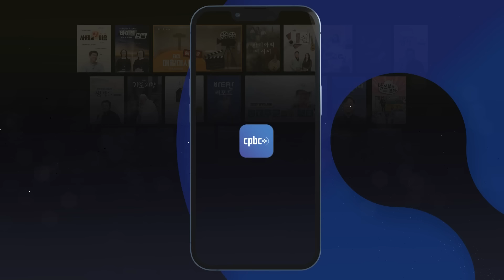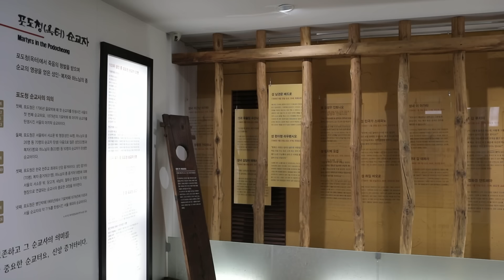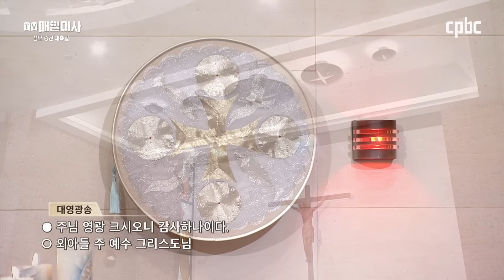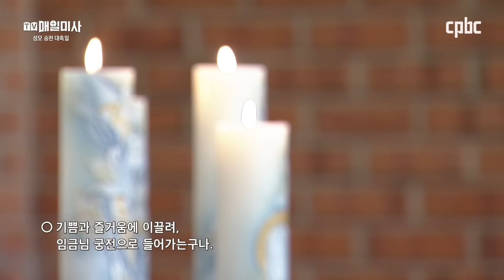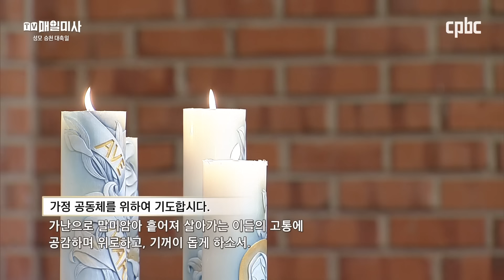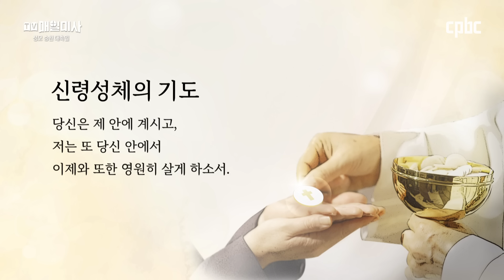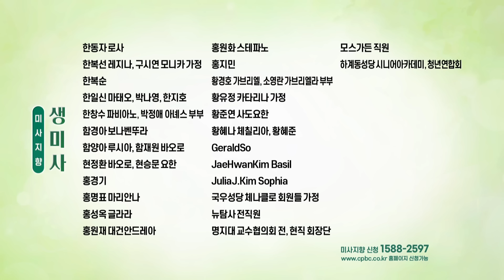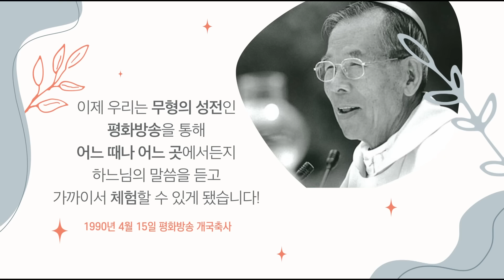2024년 8월 15일 성모 승천 대축일 매일미사ㅣ한호섭 요셉 신부 집전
2024년 8월 15일 성모 승천 대축일 매일미사

한호섭 요셉 신부 (서울대교구 종로 본당 주임)

+ 루카 1,39-56

39 그 무렵 마리아는 길을 떠나, 서둘러 유다 산악 지방에 있는 한 고을로 갔다.
40 그리고 즈카르야의 집에 들어가 엘리사벳에게 인사하였다.
41 엘리사벳이 마리아의 인사말을 들을 때 그의 태 안에서 아기가 뛰놀았다.
엘리사벳은 성령으로 가득 차 42 큰 소리로 외쳤다.
“당신은 여인들 가운데에서 가장 복되시며 당신 태중의 아기도 복되십니다.
43 내 주님의 어머니께서 저에게 오시다니 어찌 된 일입니까?
44 보십시오, 당신의 인사말 소리가 제 귀에 들리자
저의 태 안에서 아기가 즐거워 뛰놀았습니다.
45 행복하십니다, 주님께서 하신 말씀이 이루어지리라고 믿으신 분!”
46 그러자 마리아가 말하였다. “내 영혼이 주님을 찬송하고
47 내 마음이 나의 구원자 하느님 안에서 기뻐 뛰니
48 그분께서 당신 종의 비천함을 굽어보셨기 때문입니다.
이제부터 과연 모든 세대가 나를 행복하다 하리니
49 전능하신 분께서 나에게 큰일을 하셨기 때문입니다.
그분의 이름은 거룩하고
50 그분의 자비는 대대로 당신을 경외하는 이들에게 미칩니다.
51 그분께서는 당신 팔로 권능을 떨치시어
마음속 생각이 교만한 자들을 흩으셨습니다.
52 통치자들을 왕좌에서 끌어내리시고 비천한 이들을 들어 높이셨으며
53 굶주린 이들을 좋은 것으로 배불리시고 부유한 자들을 빈손으로 내치셨습니다.
54 당신의 자비를 기억하시어 당신 종 이스라엘을 거두어 주셨으니
55 우리 조상들에게 말씀하신 대로
그 자비가 아브라함과 그 후손에게 영원히 미칠 것입니다.”
56 마리아는 석 달가량 엘리사벳과 함께 지내다가 자기 집으로 돌아갔다.

📺 방송선교ARS후원 :
📌 후원문의, 매일미사 지향 신청 : 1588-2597
💬 카카오톡 플러스친구 : cpbc TV